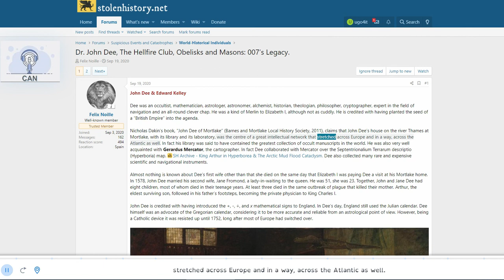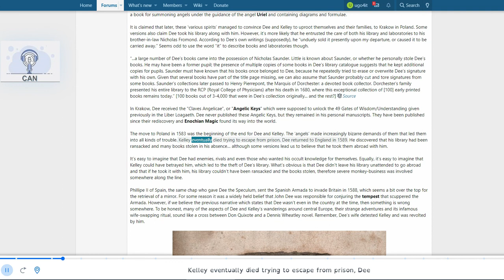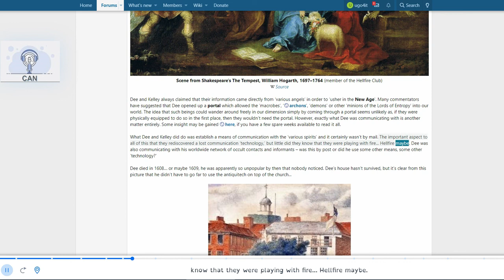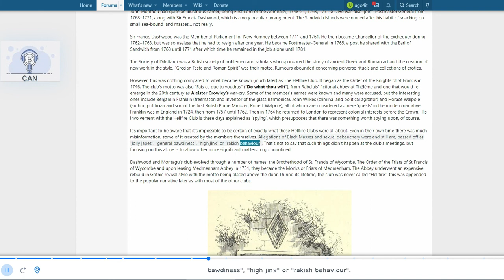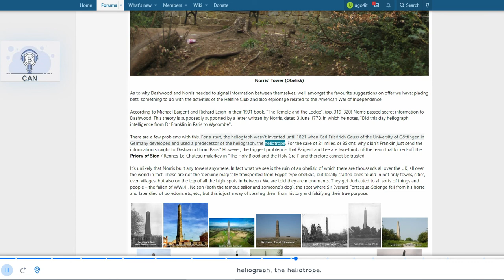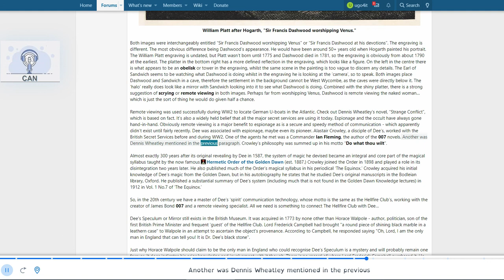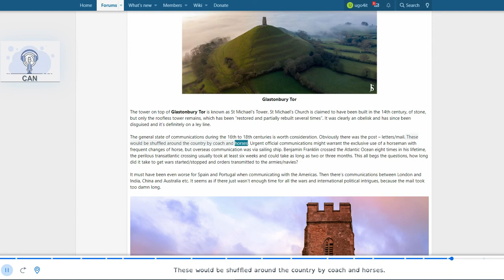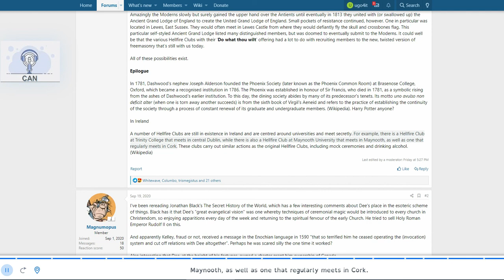Dr. John Dee, The Hellfire Club, Obelisks and Masons: 007’s Legacy stolenhistory.net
Bitcoin:            bc1qcvgw6m8rrcdpsl6fxes4lxxcgsh2gczhks09cq
BitcoinCash:   qz55l8v4wmn2eklp5cqd6ajzcqkr3nzrlcenaw2xqr
Ethereum:       0xA7544fa16B7f5B669d12D75407Be7A4454d35B7B
Litecoin:          ltc1qd0lnqkmq099tqyn35gt06awlgm7gz6c0sqhydy